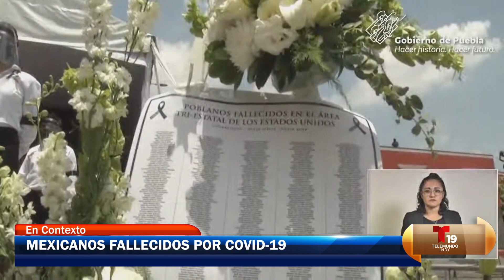¿Cuántos Mexicanos han muerto en Indiana por COVID-19?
El Cónsul Titular del Consulado de México en Indianápolis, habla en el programa En Contexto con Luis Navarro sobre el número de mexicanos que han sido reportados al Consulado que han fallecido por COVID-19.